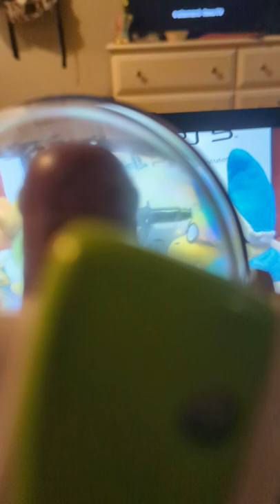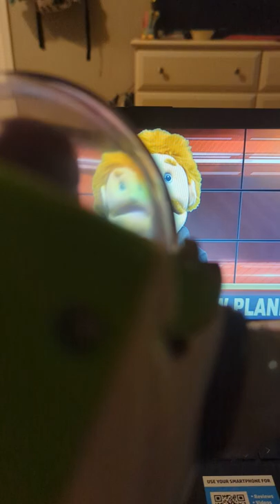buzz lightyear watches Jr's planet SML